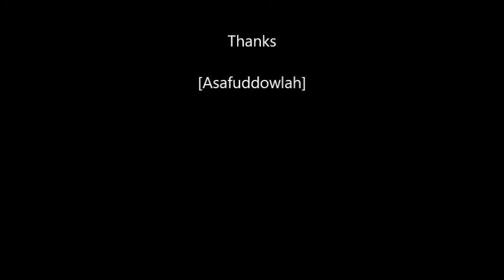08 Jab bhi dil kholke roye by Asafuddowlah